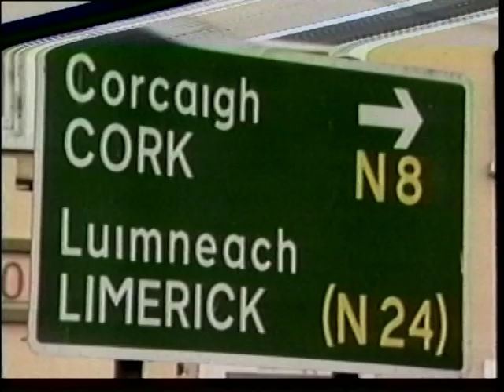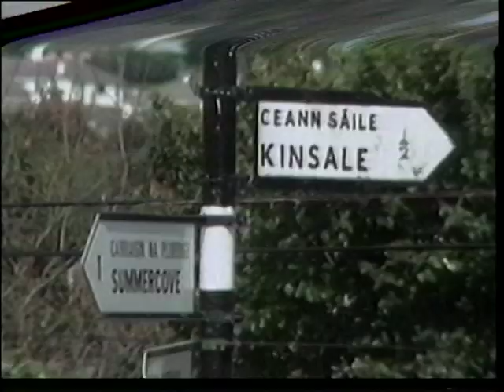Brandon Edgar Celtic Prodigy